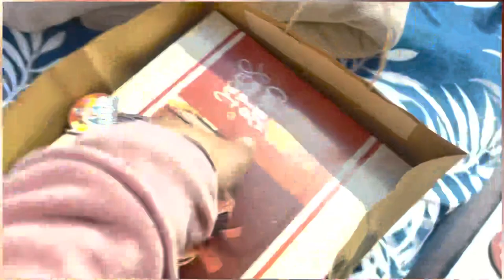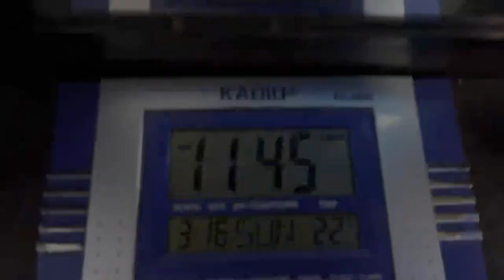Daddy’s birthday vlog 🎉🎂ratt nu 12 vjje ditta surprise 🙊🥳